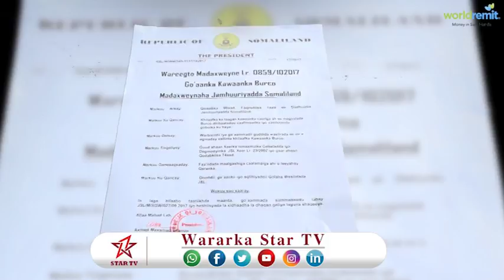DAAWO MADAXWEYANAHA SOMALILAND OO WAREEGTO KHILAAF MUDOO KA TAGNA KAWANKA XOOLAHA MAGALADA BURCO